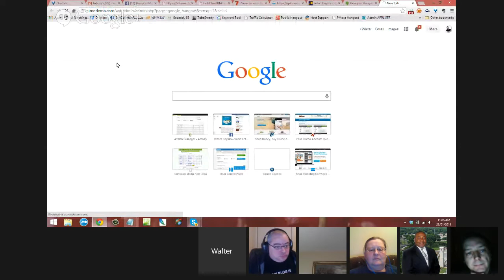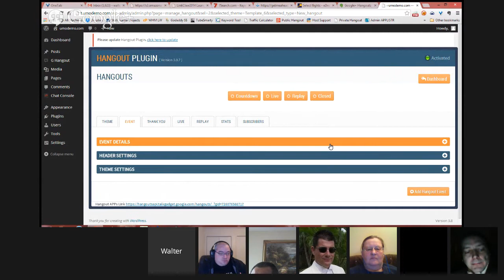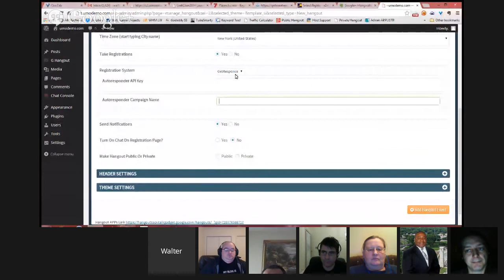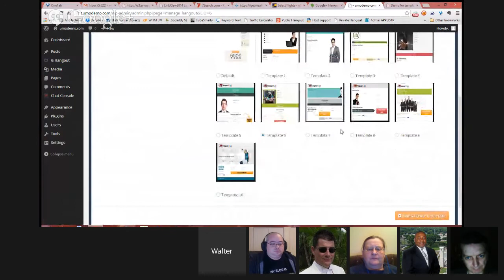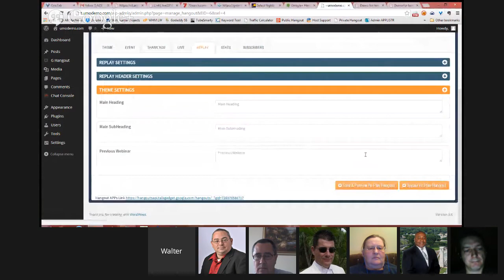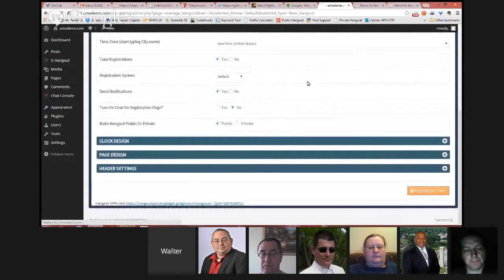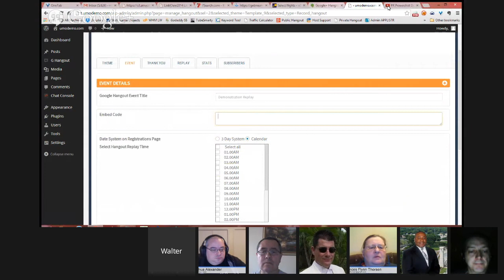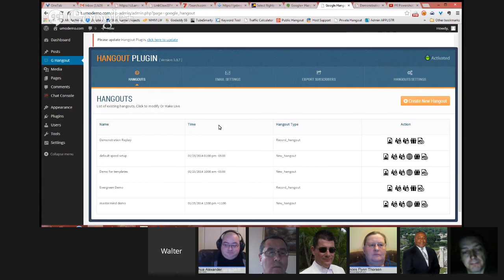Hangout | New Online Video Conferencing Features, Evergreen Offers and Webinar Templates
Eavesdrop on Walt's casual but very insightful online meeting with some of Hangout Plugin subscribers. Listen in and hear their thoughts about the features of this online meeting software, their take on the different online video conferencing templates, and their reception on the new Evergreen offers.